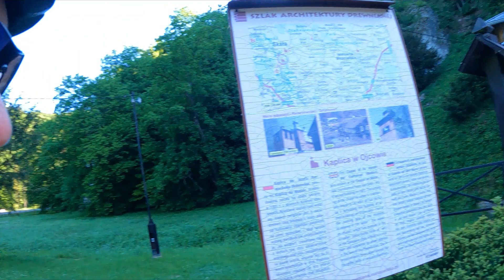Rowerowe Opoczno - Kraków-Opoczno rowerem - z uśmiechem na twarzy.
Miało nie być filmu z tej wyprawy rowerowej ale bawiliśmy się tak świetnie, że nie mogłem sobie tego odmówić. Majowa eskapada rowerowa.
Miłego oglądania.